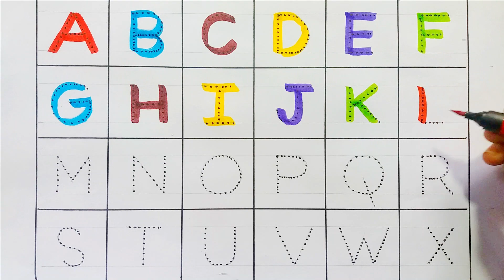phonics song | alphabets | abcd | abcde | A for Apple B for Ball C for Cat | abc learning for kids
Hi Friends
Hello guys, I make videos on my channel, how to learn alphabet and how to learn and write abcd with sound , We believe that  education will save the world.
Learn the easy way to remember the order of the alphabet -They are so easy that you can easily learn to write numbers.  The alphabet song.the abcd song. is a popular kids or children's song from the mid-twentieth century. we will learn how to write Alphabets A to Z . So, keep watching. in this video . this video is helpful for Children to learn Alphabets writing .

Your querry

abcd abcd
abc song
abcd song
alphabets
alphabet song
nursery rhymes
for kids
abcd rhymes
abcdefghijklmnopqrstuvwxyz
alphabet sounds
abc 123
color song
123 song
numbers song
abcd
abc song
abc
abcd abcd
a se anar
colour
colours name